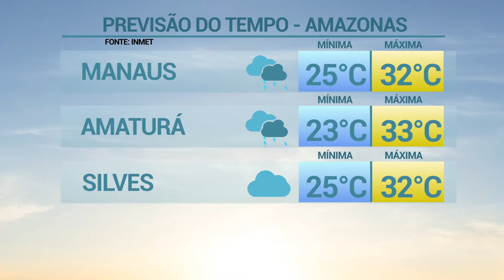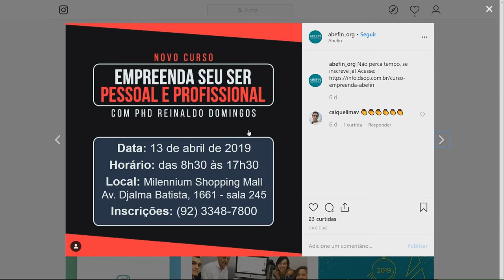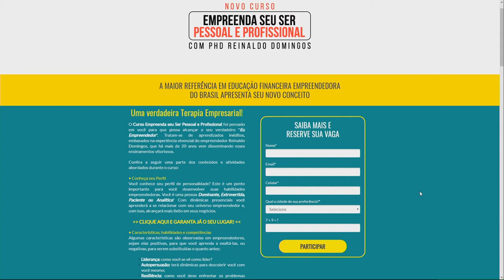6 Horas Notícias – 12 04 2019 03º Bloco